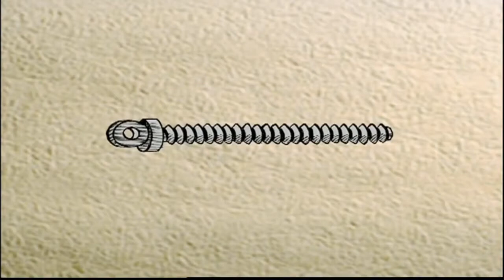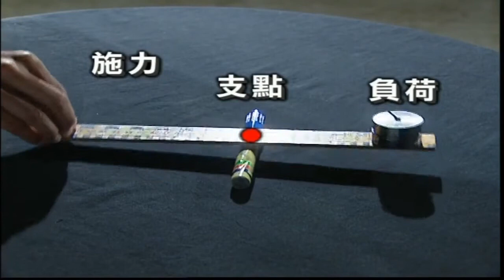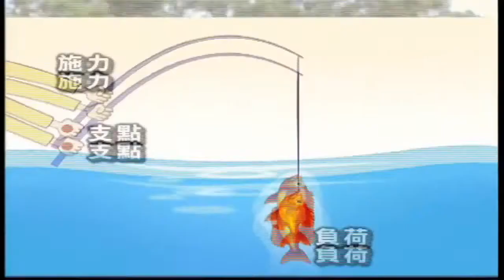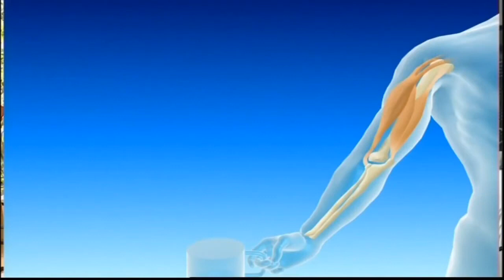廣東話｜小學常識｜ P6 四兩撥千斤